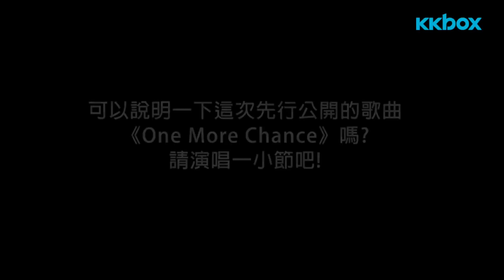SUPER JUNIOR 現身撩粉絲！利特最愛的新曲跟圭賢有關？！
SUPER JUNIOR 送給粉絲們的感性喊話全都錄！團員現身大聊新輯，利特透露最愛的新曲竟跟圭賢有關？！跟著影片來瞧瞧。